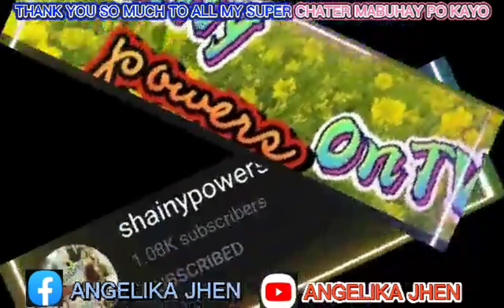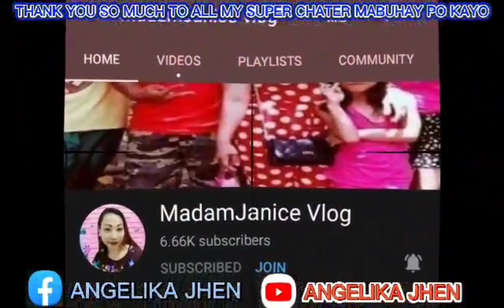PUSOYDOS || ANGELIKA JHEN